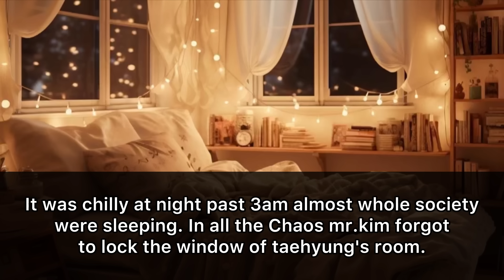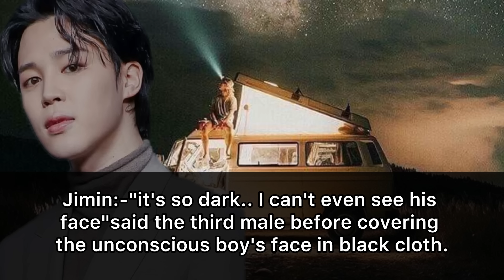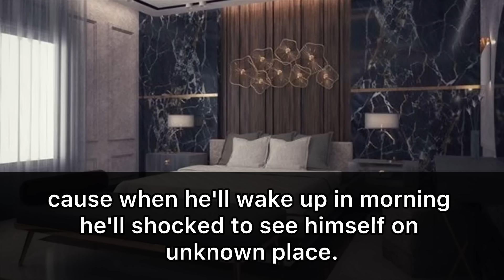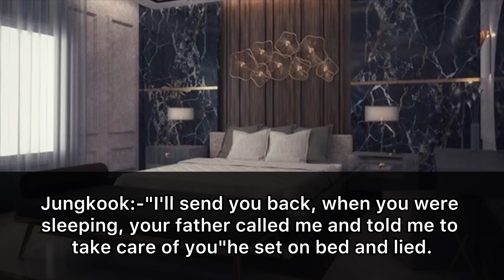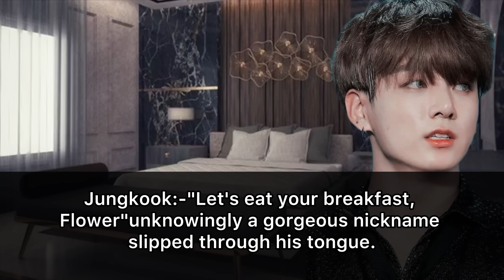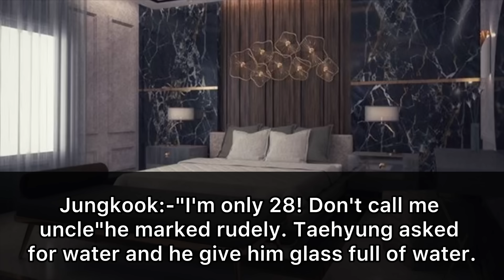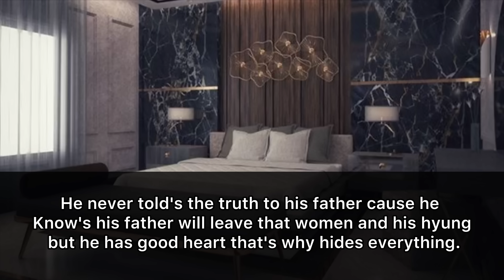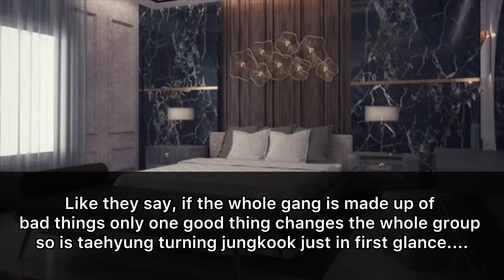[TAEKOOK TWOSHOT] When Psychopath Kidnapped Mentally Ill Innocent Boy…!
Author:- Artsybabeworld(TK)